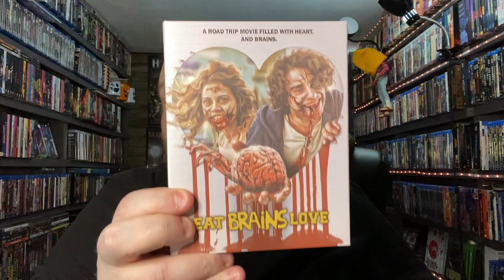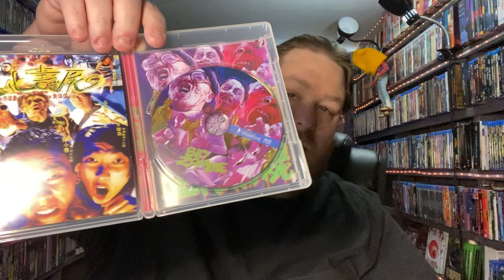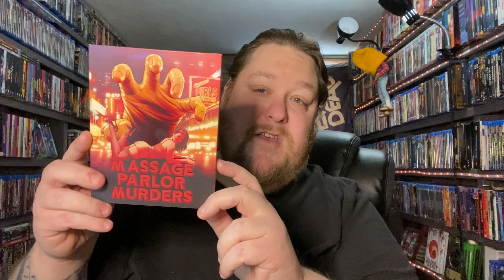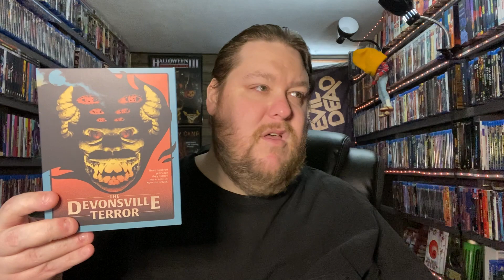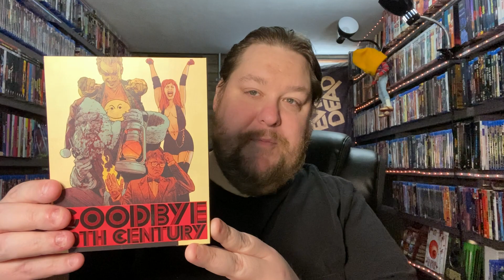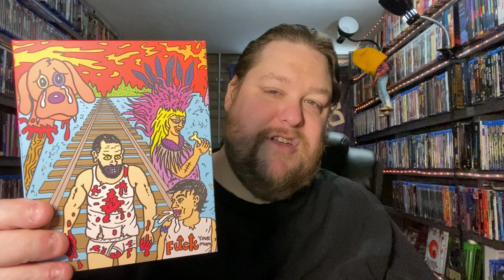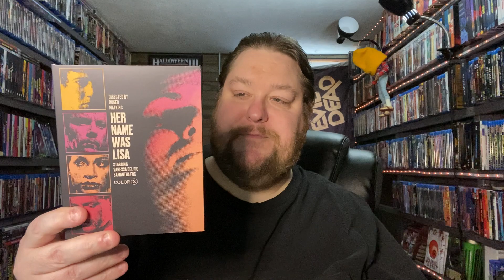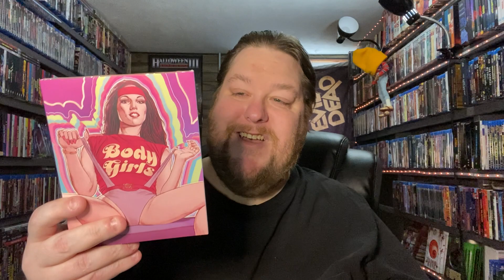Vinegar Syndrome February 2023 Unboxing!